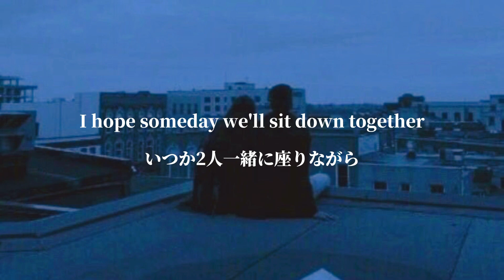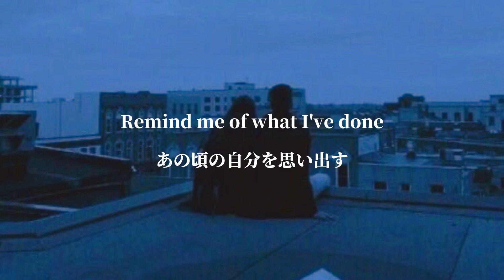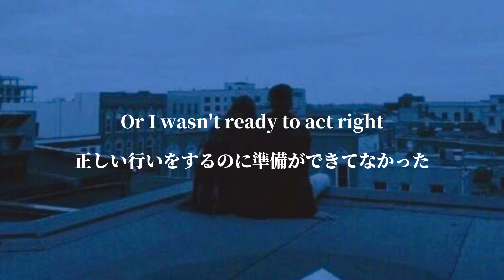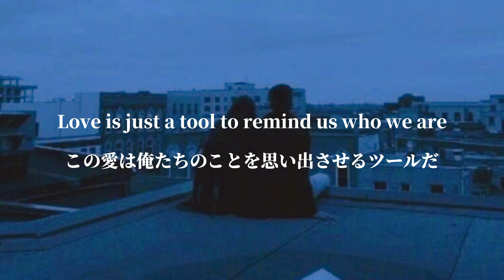[和訳] 俺たちはもう、恋人じゃない -These Days-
今回はRudimental のThese days です！